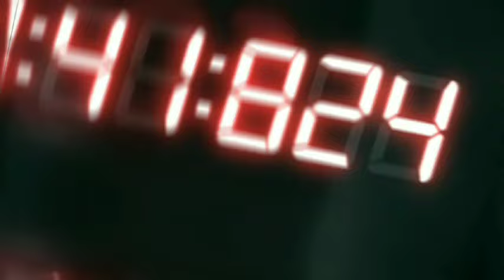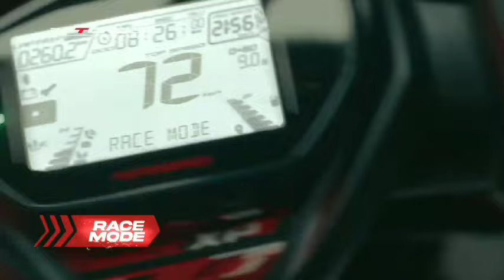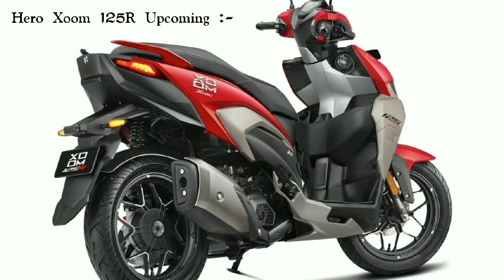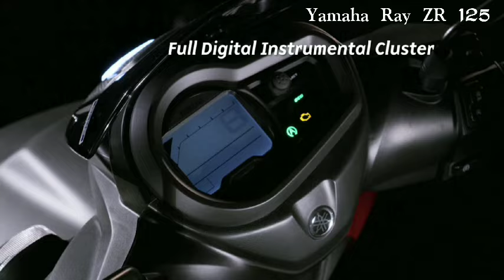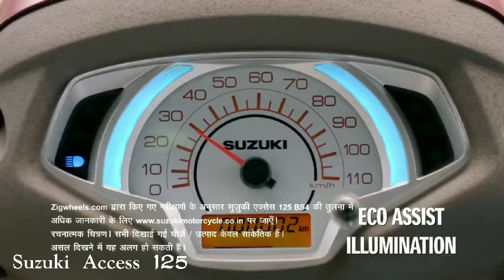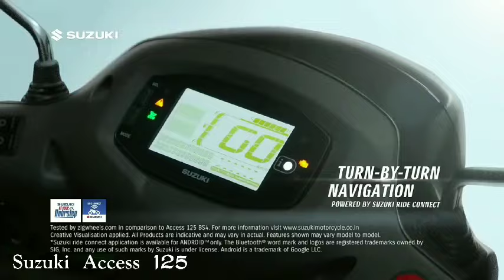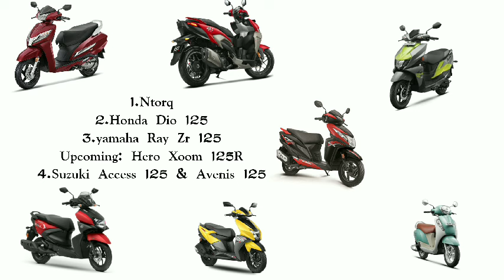best mileage scooty 2024 in tamil | best scooter 2024